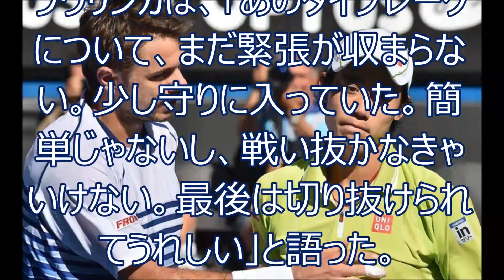速報!!!!!【全豪テニス】錦織、にストレート負けで準々決勝敗退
全豪オープンテニス（Australian Open Tennis Tournament 2015）は28日、男子シングルス準々決勝が行われ、大会第5シードの錦織圭（Kei Nishikori）は3-6、4-6、6-7で第4シードのスタン・ワウリンカ（Stan Wawrinka、スイス）に敗れた。

　前回覇者のワウリンカは、次戦で第1シードのノバク・ジョコビッチ（Novak Djokovic、セルビア）と第8シードのミロス・ラオニッチ（Milos Raonic、カナダ）の勝者と対戦する。

　昨年の全米オープン（The US Open Tennis Championships 2014）ではワウリンカを攻略した錦織だが、この試合でその強さを見ることはできなかった。

　サーブとバックハンドで試合の主導権を握ったワウリンカは、連覇を懸けてグランドスラム通算3度目の準決勝に臨む。

　ワウリンカは錦織のサービスゲームを3度ブレークすると、ファーストサーブが入ったときに86パーセントの確率でポイントを獲得。対する錦織は、1度のブレークに終わっている。

　最終セットのタイブレークで5度のマッチポイントをふいにしたワウリンカは、「あのタイブレークについて、まだ緊張が収まらない。少し守りに入っていた。簡単じゃないし、戦い抜かなきゃいけない。最後は切り抜けられてうれしい」と語った。

「次はタフな試合になると思うけど、良いプレーができているので、準決勝に戻ってくることができてうれしい。今夜は試合を観戦して、明日の練習に臨むよ」